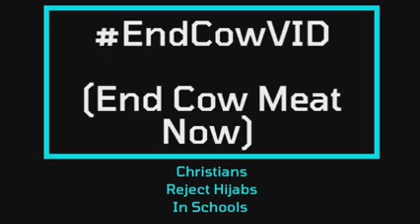ENDCOWVID (END COW MEAT CONSUMPTION NOW)